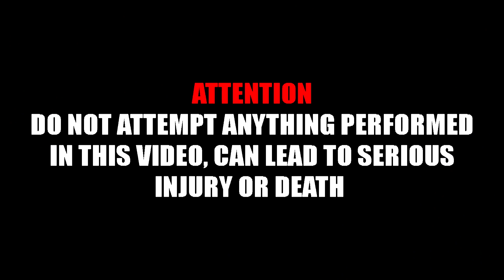HOLD MY KNOTS! W/ JOHN HICKS (BIKELIFE IN NYC)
HOLD MY KNOTS! W/ JOHN HICKS (BIKELIFE IN NYC) from Konrad.